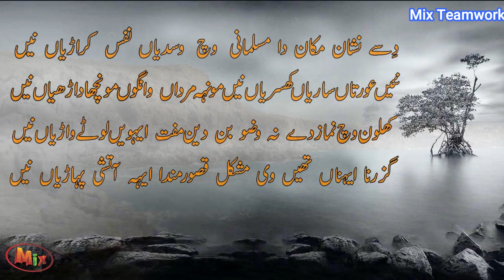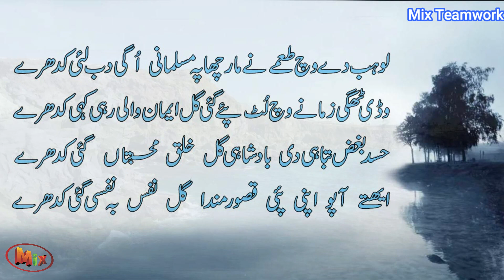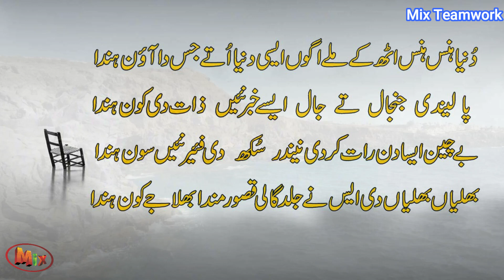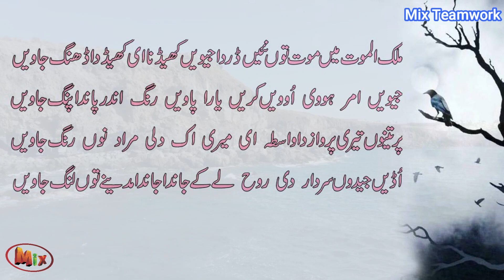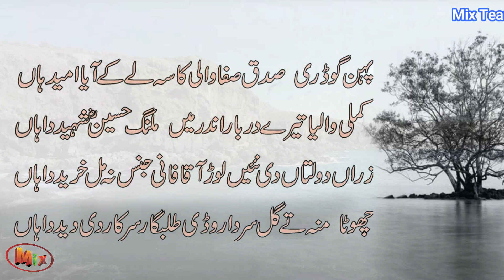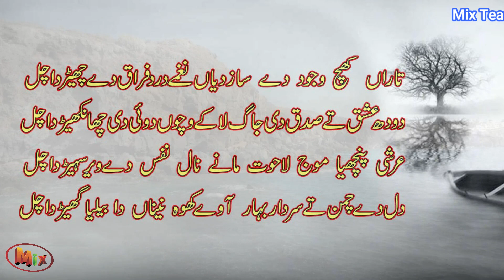Heart Touching Punjabi kalam | Best punjabi sufi kalam | Punjabi Arfana sufism